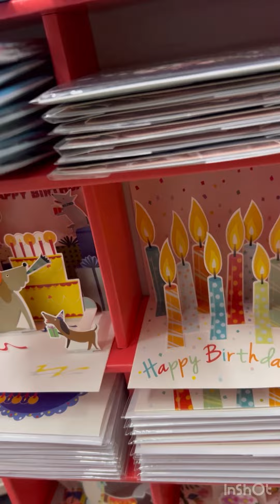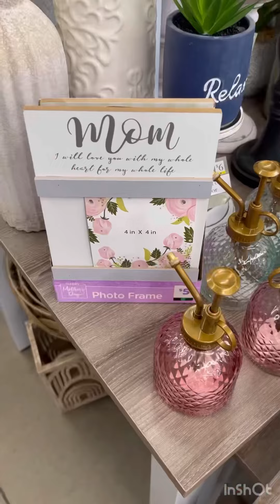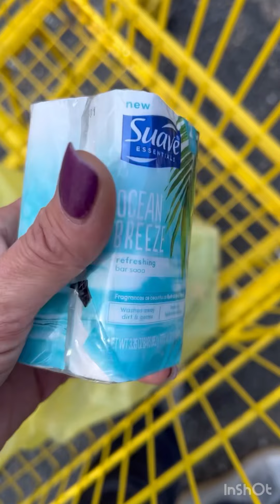More Dollar General Collegiate Penny Clearance | Mother’s Day Pop Up Cards 90% OFF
Shop with me at Dollar General for penny items collegiate, and 90% off pop up Mother’s Day cards. I finally found some!